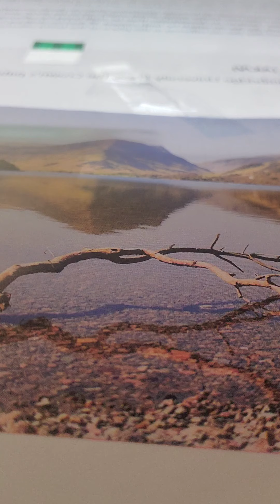leviticus 4:25-29 akjv